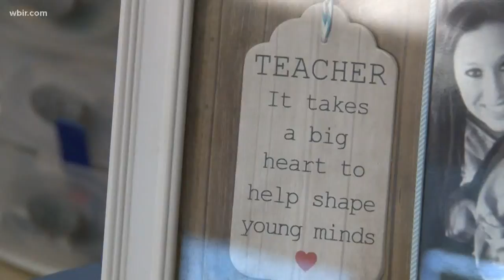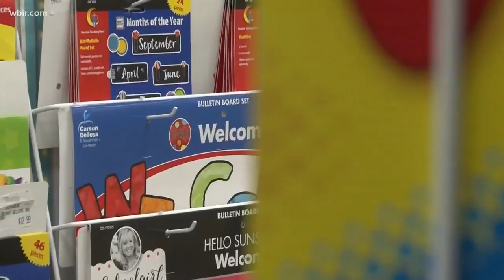Tax-free tips: How teachers shop tax-free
The holiday is great for students to stock up, but it's huge for teachers too. 10News Reporter Katie Inman introduced us to a mother-daughter teacher duo who said tax-free weekend is like Christmas, but they still feel the pain in their own pockets.